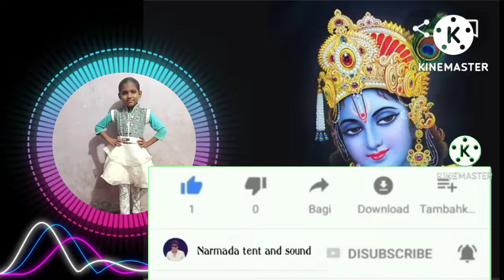दिल में मेरे समाजा श्याम बंसी वाले